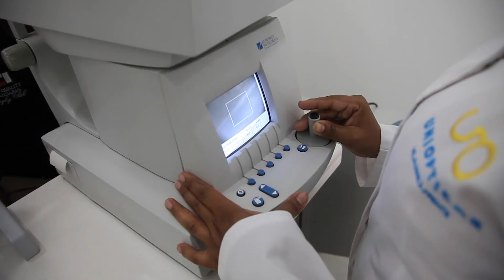UniOptica - BENGO #(CAXITO)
Inauguração de uma nova instalação da
UNIOPTICA, no Bengo cidade de Caxito.

Video Filmado por: Delcio Cesar
Filme editado por: Dante Teixeira